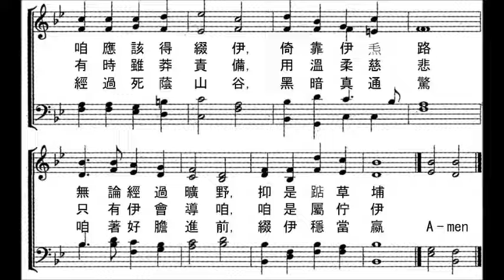耶穌做咱牧者 Tenor